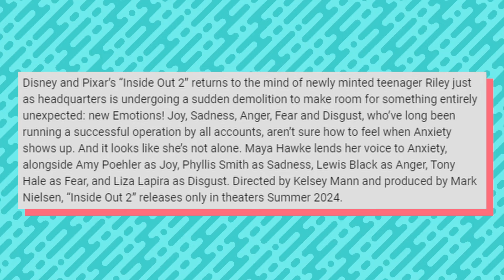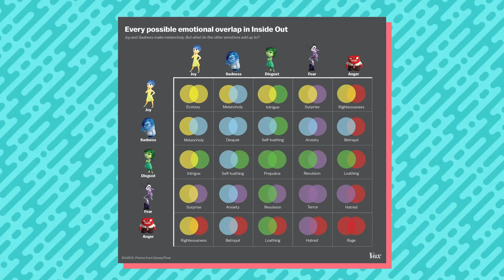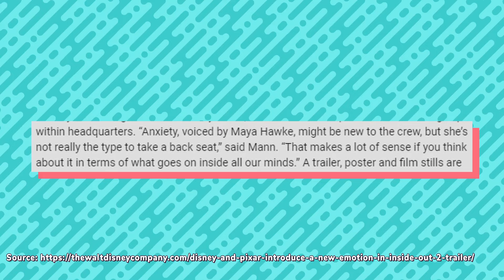Will INSIDE OUT 2 be a WORTHY SEQUEL? | Breakdown and Analysis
Today, we'll be talking about what we can expect from the sequel of Inside Out, and although it seems like it's going to be a great movie, we also have some concerns... We hope you enjoy it!

- ART -
Avatars drawn by Barbara RoDoodle: